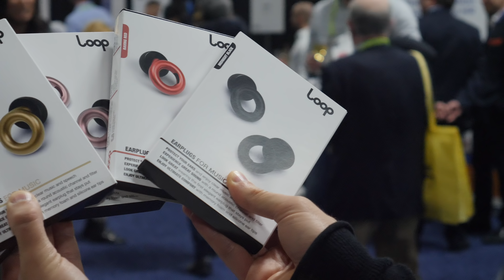Son increíbles 😮 | Loop Earplugs